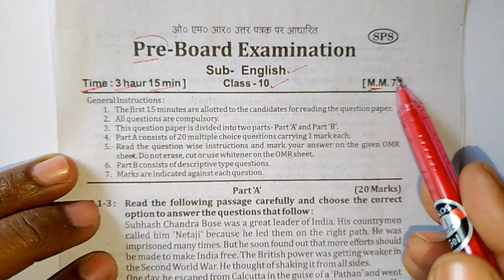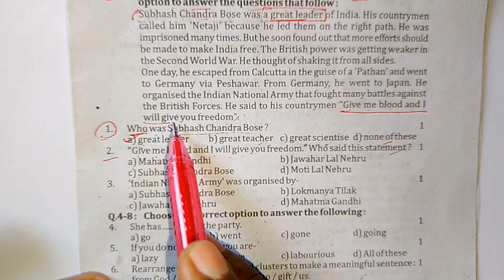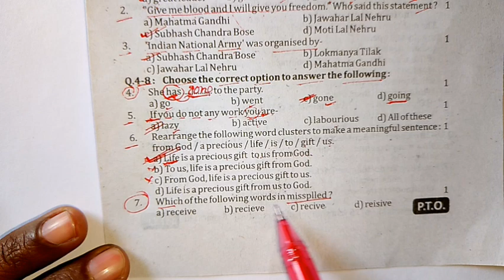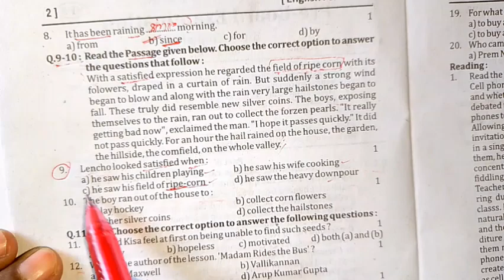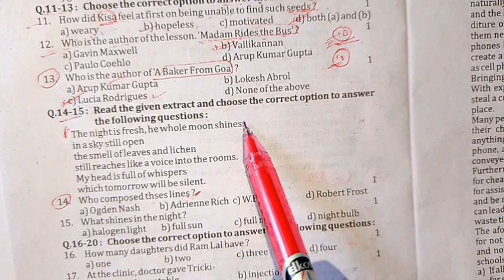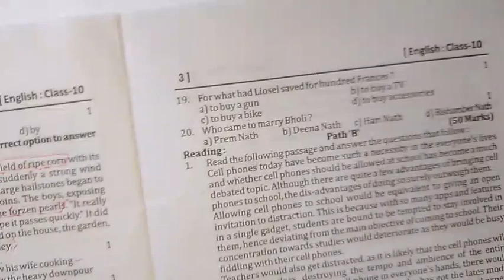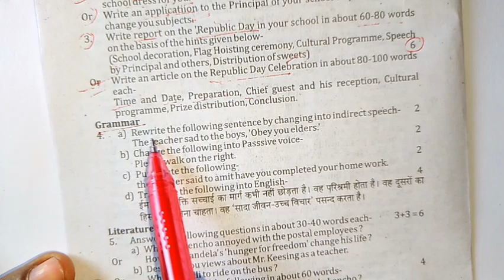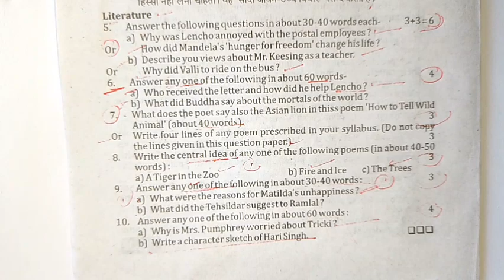class 10th english pre board viral paper 2024/ ऐसा आ रहा है प्री बोर्ड class 10th अंग्रेजी पेपर 2024